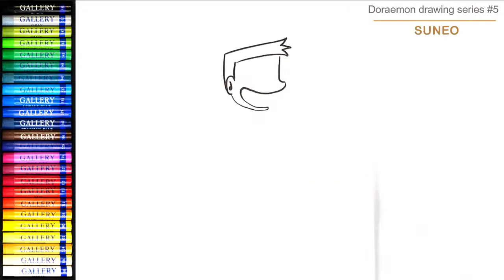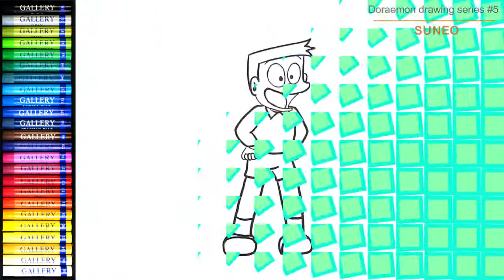Online classes: Online classes: How to draw suneo Doraemon drawing series #5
How to draw Suneo.

In this video, you can learn How to draw Suneo easily. This drawing is very helpful for beginners to learn. Not only drawing you can also learn How to draw and colour Suneo very easy.

We used for the drawing:

1.A4 size cartridge paper
2.Black marker
3.Oil pastel
4.Brush pen

▶️  Intro: 0:00
▶️  Line drawing: 0:05
▶️ Colour Part: 2:30